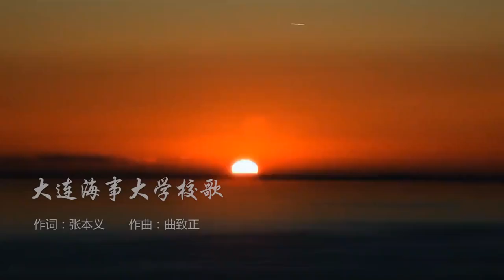大连海事大学校歌|School song of Dalian Maritime University|2019.6.17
大连海事大学校歌，新版MV